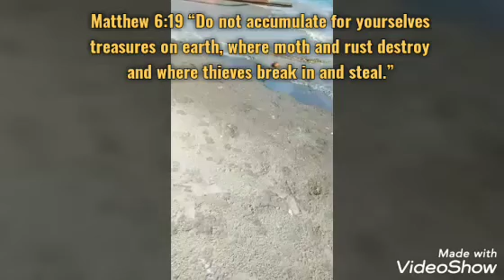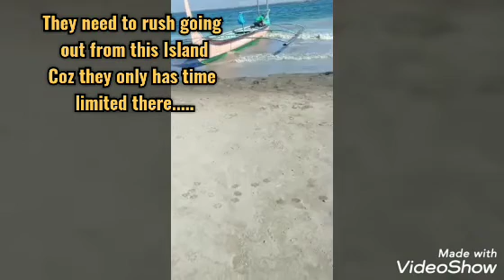Update: Part 4| Risking Life just to get their remaining things.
This is the last part of his journey inside Taal Volcano on that day January 22, 2020. During that time they experience some earthquake and smoke from the creter...risking...But Thank God they are safe... Actually I was worried to him while he is there...